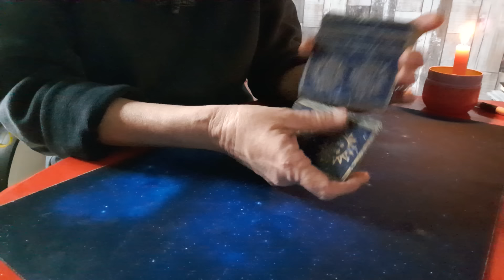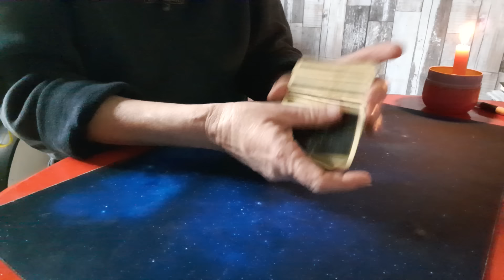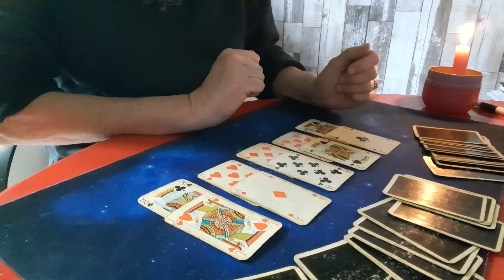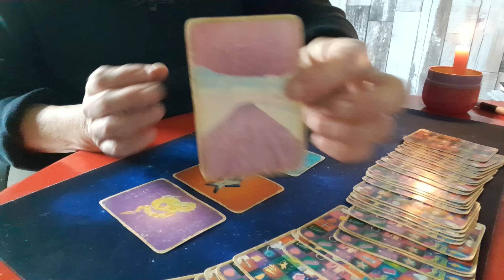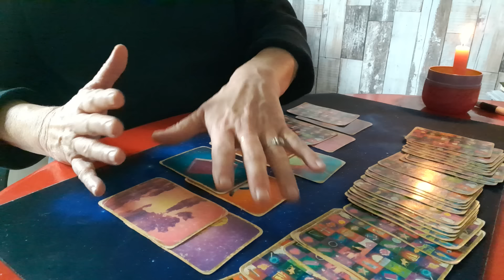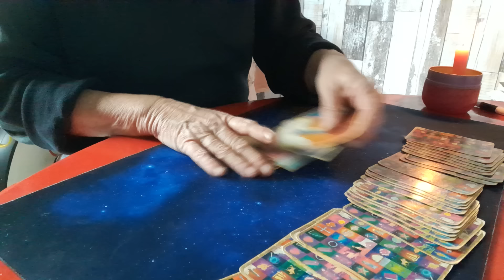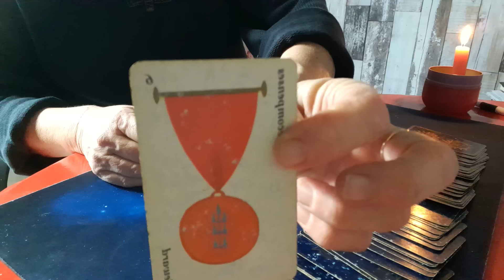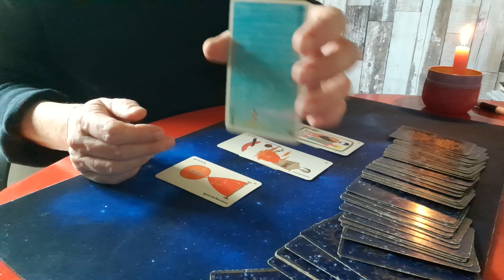Voyance sur les agriculteurs suite..